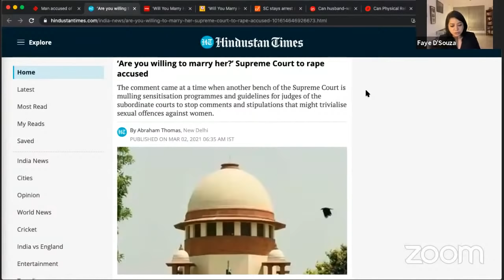Will You Marry Her?: SC Question To Rape Accused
The SC has made some shocking comments with regards to rape and marital rape.

In one such incident, CJI SA Bobde on Monday asked a government employee, accused of repeatedly raping a young woman when she was 16, if he'd marry her.

In another incident, The Supreme Court stayed the arrest of a man accused of rape by his former live-in partner. The woman had alleged the man had promised to marry her and had been "brutally abusive". To which, the SC asked, "When two people are living as husband and wife...however brutal the husband is, can sexual intercourse between them be called rape?"

We discuss the issue with the following panelists:

1. Geeta Luthra, Senior SC Advocate
2. Karuna Nundy, SC Advocate
3. Nishtha Satyam, Deputy Country Representative, UN Women, India, Bhutan, Maldives and Sri Lanka at United Nations
4. Brinda Adige, Activist

6:30PM Live Stream: Amitha Balachandra